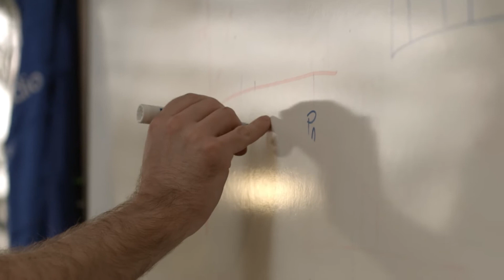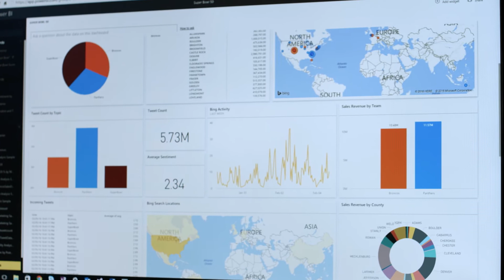Turn your data into something innovative using Advanced Analytics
Your organization has a lot of data. Are you using it to your competitive advantage?
Northwest Cadence will help you finds ways to use your data to innovate through Business Analytics.